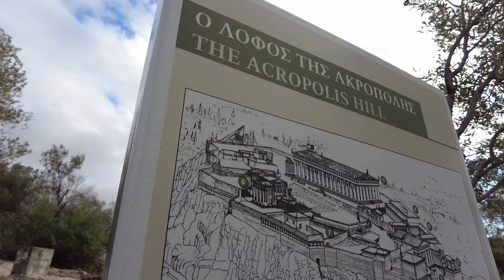ATHENS, GREECE TRAVEL VLOG 2023 | Places To Go and See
In this video, I will be showing you guys my time in Athens, Greece. Hopefully this will help some of you guys plan for your trips :)

I want to create videos that are able to give you the most value, so the best way if for you guys to share with me what topics you’d find most helpful!

Xxx Angela